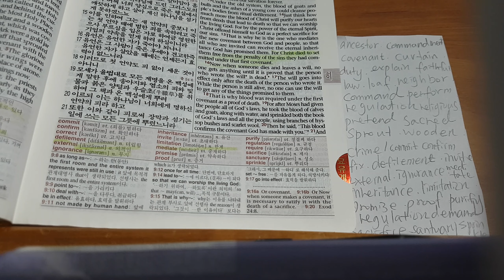Christ is the perfect sacrifice